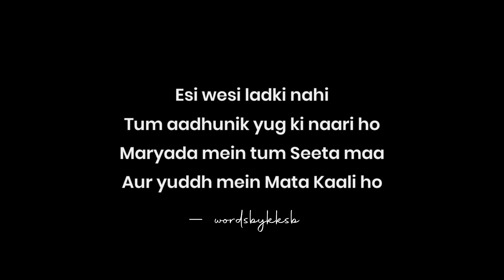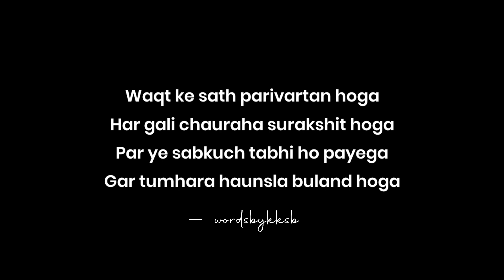Aakhir Tum Ek Ladki Ho! 🔥 | Women's Day Special | Happy Women's day | Hindi Poetry | KKSB